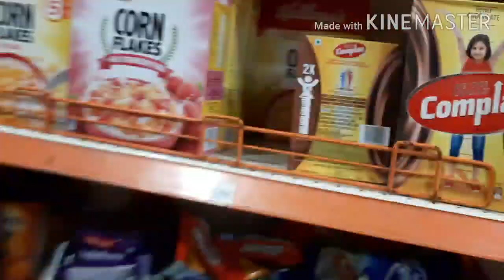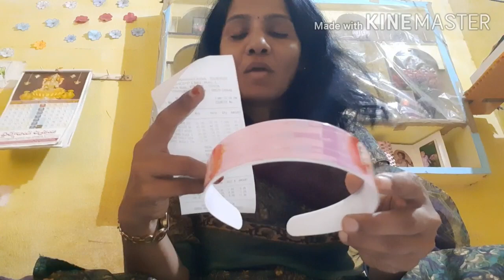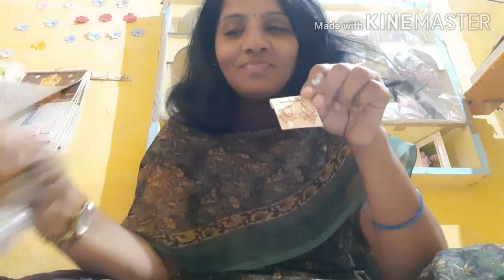My shopping video